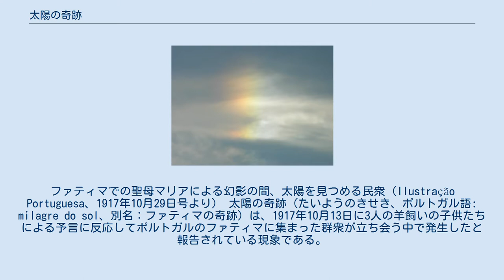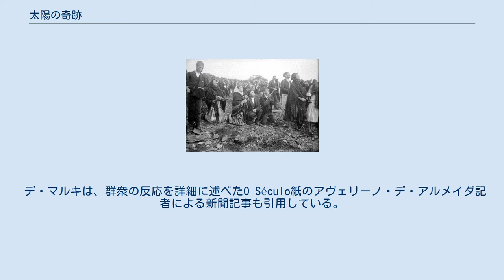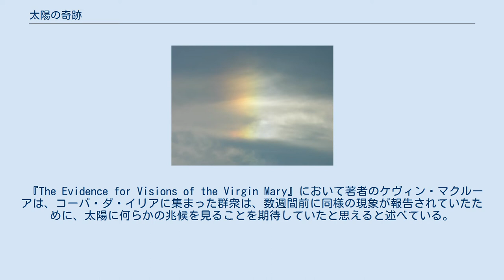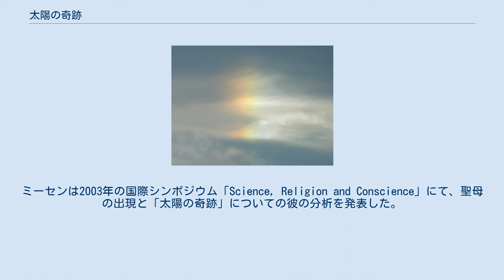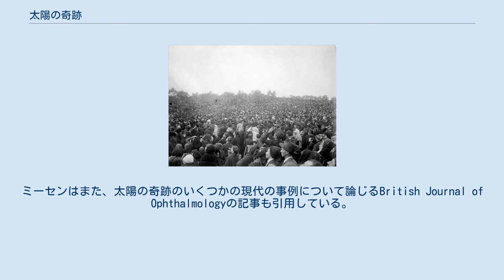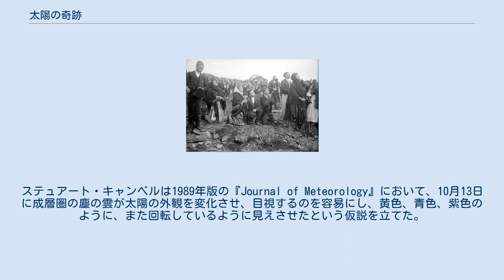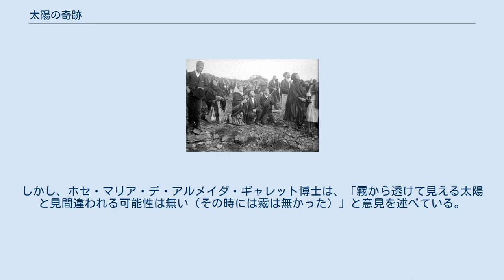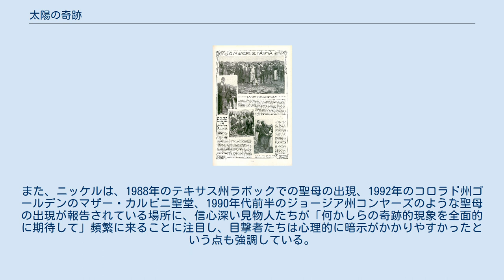太陽の奇跡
ファティマでの聖母マリアによる幻影の間、太陽を見つめる民衆（Ilustração Portuguesa、1917年10月29日号より） 太陽の奇跡（たいようのきせき、ポルトガル語: milagre do sol、別名：ファティマの奇跡）は、1917年10月13日に3人の羊飼いの子供たちによる予言に反応してポルトガルのファティマに集まった群衆が立ち会う中で発生したと報告されている現象である。
予言の内容は、その日に聖母マリア（ファティマの聖母と呼ばれる）が現れて奇跡を行うというものだった。
新聞は、太陽が空中を「ダンス」するように、またはジグザグに動いた、地上に向かって突き進んだ、色とりどりのまばゆい光を放ったというような、異常な太陽の活動を目撃したという人々の証言を発表した。
これらの報告によると、この現象は約10分間続いた。
 1917年11月、現地の司教は目撃者の証言の再調査と、聖母マリアの私的啓示とされるものがカトリック神学に適合するか否かの査定をするために、この現象に関する正式調査を開始した。
調査を行う現地の司祭は、世俗的な記者、政府関係者、現象に立ち会った懐疑論者たちからの異常な太陽現象についての同意証言に強い確信を得た。
1930年10月13日、ホセ・ダ・シルヴァ司教は、この奇跡は「信じるに値する」ものであり、カトリック教会において「ファティマの聖母を崇拝することを公式に容認する」と宣言した。
 1951年10月13日のファティマでの集会において、ローマ教皇特使のフェデリコ・テデスキーニはその場に集まった百万の群衆に対し、ローマ教皇ピウス12世自ら、1950年10月30日、10月31日、11月1日、11月8日にわたり、バチカン庭園から太陽の奇跡を目撃したことを告げた。
早い段階から根強く続く奇跡と予言に対する関心は、多くのカトリック教徒の祈りの実践に大きな影響を与えた。
 この現象に関して、批判的な視点から、社会学的、科学的に多くの分析が行われてきた。
批判者による意見では、目撃証言は実際のところ一貫性が無く、説明に矛盾がある。
提案されている代わりの説明は、目撃者たちは太陽を長時間見つめていたために感覚が惑わされた結果、自分たちの期待通りに異常な現象を見たというものである。
 1917年の春の初め、ファティマ付近に住む3人のカトリック教徒の羊飼いの子供たちが、天使の出現と、彼女たちが「ロザリオの聖母」と呼ぶ聖母マリアが1917年5月から出現したことを報告した。
子供たちは、祈りが世界大戦を終結させ、同年10月13日に聖母は自分の正体を明かし、「皆が信じることができるように」奇跡を行うという予言を報告した。
新聞はその予言を報道し、多くの巡礼者がファティマを訪れるようになった。
子供たちの説明は大きな物議を醸し、現地の世俗的また宗教的機関の両者からの激しい批判を呼んだ。
予言は1910年に成立した反教権主義のポルトガル第一共和政に反対するための政治的動機によるものであるとの考えから、暫定政府の行政官は子供たちを短期間拘留した。
 1917年10月13日、コーバ・ダ・イリアに集まる群衆 その場に集まった人数は、ポルトガルの新聞O Século（「世紀」の意）の記者のアヴェリーノ・デ・アルメイダの推定によると3万人から4万人、コインブラ大学の自然科学の教授の息子であり、弁護士のホセ・アルメイダ・ギャレット博士の推定によると10万人 であった。
 そこで実際に何が起きたかについては様々な主張がなされてきた。
多くの目撃者たちによると、雨が降った後、暗雲の切れ間から不透明で回転する円盤のような太陽が空に現れた。
それは通常よりもかなりくすんだ色で、色とりどりの光を放ち、辺りの景色、人々、周りの雲を照らしたと言われている。
そして太陽は地上に向かって突進し、猛スピードでジグザグに動いて通常位置に戻ったと報告されている。
目撃者は、彼らの濡れた服は「突如として完全に乾いた。雨で濡れてぬかるんでいた地面も同様に乾いた。」と報告している。
すべての目撃者が太陽の「ダンス」を見たわけではなかった。
ある者は光り輝く色を見たと言い、信者を含むその他の者はまったく何も見なかったという。
現象が起きている間に唯一撮られた有名な太陽の写真には、異常なところは見当たらない。
 最初にファティマの聖母を見たという3人の子供たち（ルシア・ドス・サントスと彼女のいと...